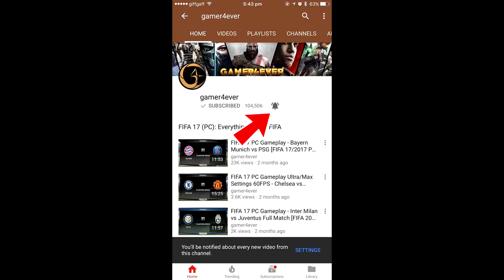Space Hulk Deathwing Let's Play Part 11 - Chapter 4 (Deathwing 40K Gameplay)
Deathwing Gameplay - Space Hulk Deathwing No commentary - Space Hulk Deathwing walkthrough - Space Hulk Deathwing Arsenal - Space Hulk Deathwing heavy flamer - Warhammer 40000 deathwing - Deathwing Space Hulk - Space Hulk Deathwing 4K